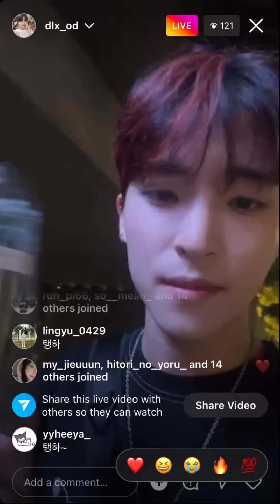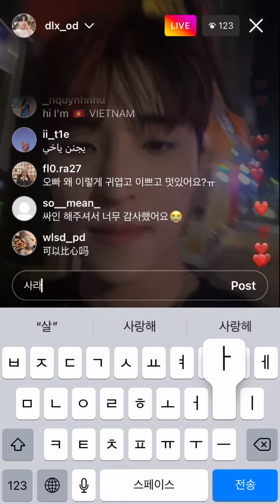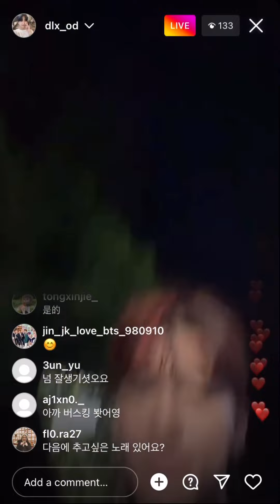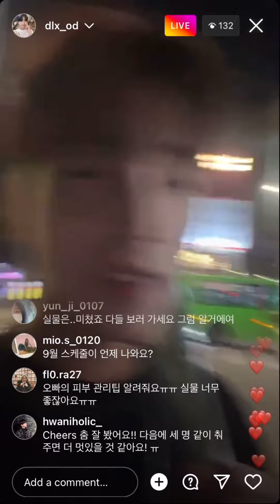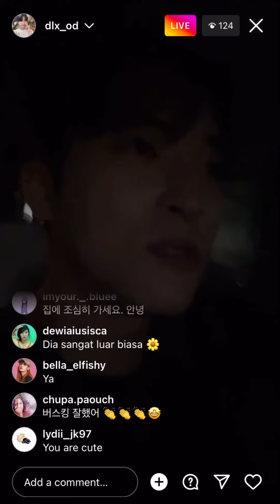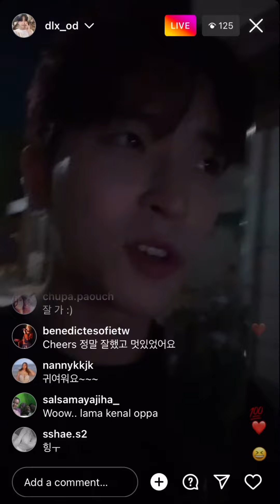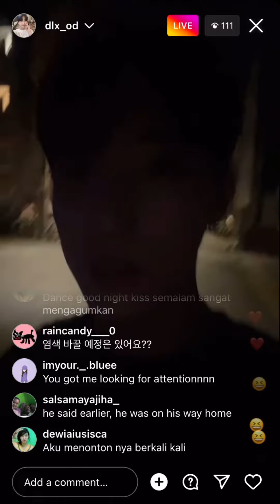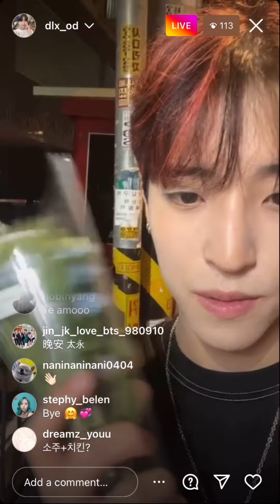AQA (FORMER DOB)’s TAEYEOUNG (태형) INSTAGRAM LIVE 220831 (31st August, 2022) | Kpop Universe